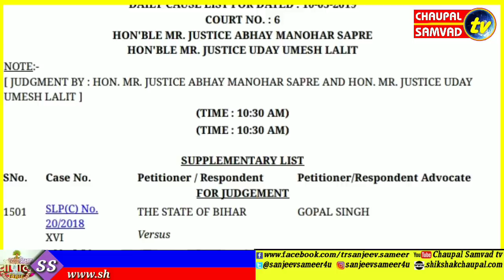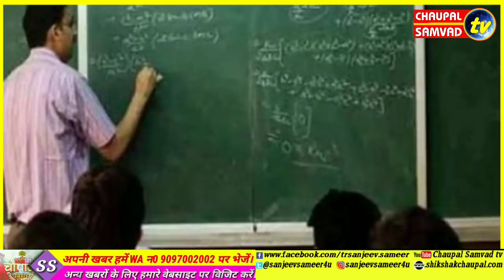बड़ी खबर, सुप्रीम कोर्ट से, समान काम, समान वेतन में निर्णय 10 मई को आना तय/Court No. 06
समान काम समान वेतन में काल दिनांक 10 मई को आएगा नियोजित शिक्षकों के पक्ष में फैसला। slp न0 20/2017 में होनी है सुनवाई। ज्ञात हो कि 03 अक्टूबर 2018 को फैसला सुरक्षित रख लिया गया था।
कोर्ट न 06 में आइटम न0 1501 कि सुनवाई सुबह 10.30 में होने की है संभावना।
चौपाल संवाद ...एक दर्पण त्रैमासिक पत्रिका के संरक्षक सह चौपाली शिक्षक संजीव समीर ने दी जानकारी।
SWSP, SHIKSHAK CHAUPAL, सुप्रीम कोर्ट, NIYOJIT TEACHER LATEST NEWS,

आज की मुख्य समाचार, niyojit teacher,  today breaking news,aaj ka taja smachar
taja khabar
aaj ki taja news
aaj ka taja smachar,
aaj live newsaaj ki taja khabar,aaj ki taja news,aaj ki taja latest news, aaj ki news, News,Aaj ki breaking khabar, News,khabar, adhaar card ki news,
SBI bank
news rules

         चौपाल संवाद tv